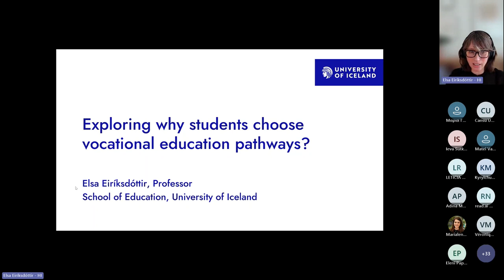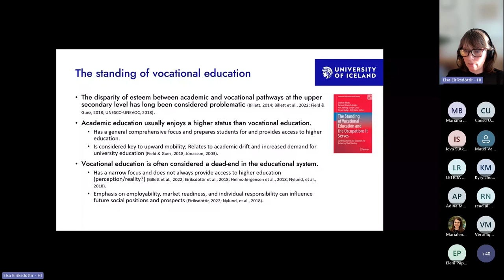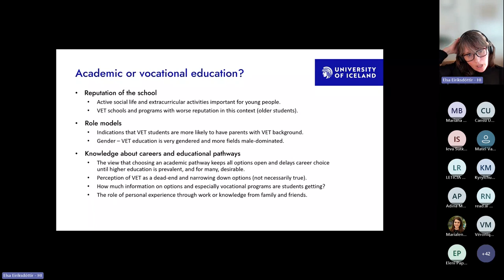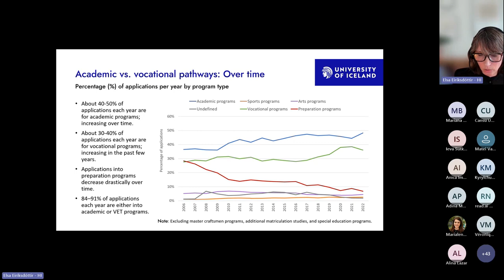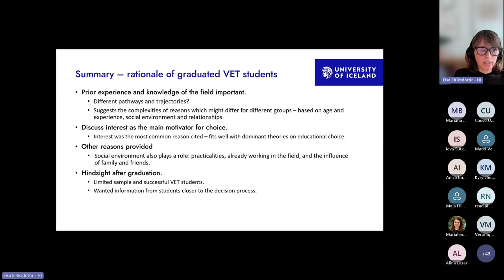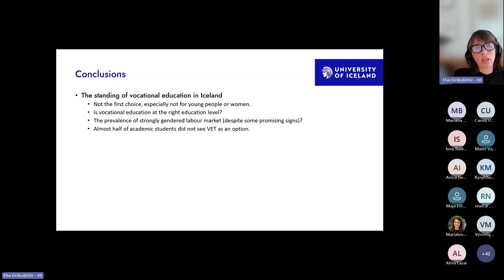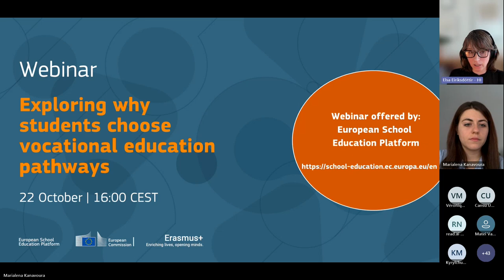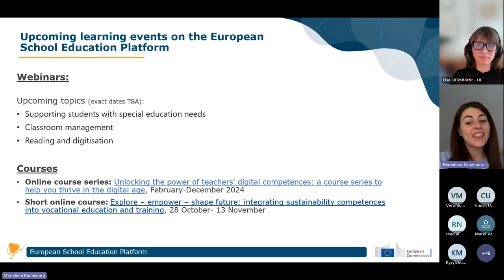Exploring why students choose vocational education pathways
How to get more young people to choose vocational education and training (VET) pathways has long been an emphasis in educational policy in Europe. Iceland is no exception as most student entering upper secondary schools choose academic pathways over vocational pathways despite concentrated efforts to increase VET participation. In the webinar we will discuss the standing of vocational education and what the rationale of young people selecting their upper secondary school pathway indicates about the perception of VET using research results from Iceland.